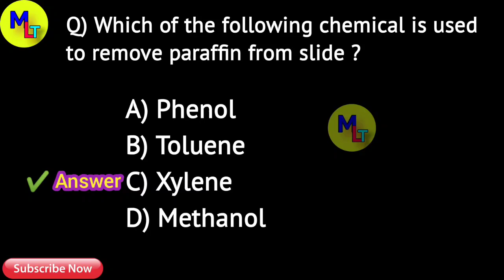MCQ for Lab Technician & Lab Assistant ◆46◆Daily MCQ for DMLT,BMLT@MedicalLaboratoryTechnology